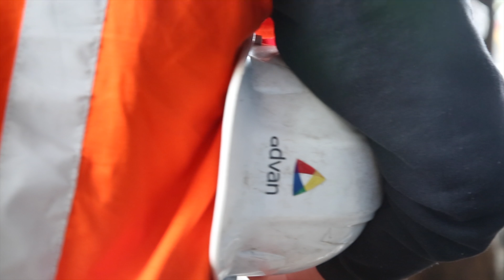Promo advance v2